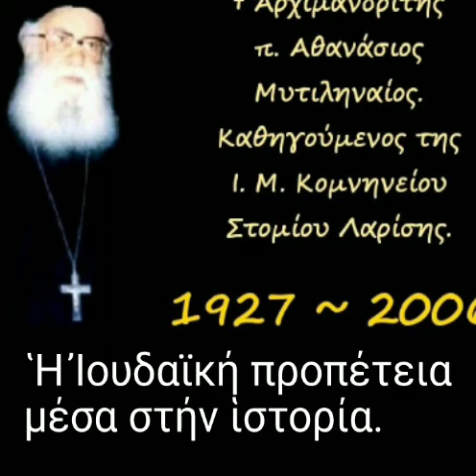Ἡ Ἰουδαϊκή προπέτεια μέσα στήν ἱστορία.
16/12/90

Διωγμός Παύλου καί Βαρνάβα εἰς Ἀντιόχειαν τῆς Πισιδίας.
Οἱ Ἀπόστολοι ἐκτινάσουν τόν κονιορτόν τῶν ποδῶν των σάν πρᾶξι διαχωρισμοῦ εὐθυνῶν ἔναντι τοῦ Θεοῦ.
 Ἐκεῖνοι πού ἐπίστευσαν «ἐπληροῦντο χαρᾶς καί Πνεύματος Ἁγίου».

►Όλες οι ομιλίες της Κατηγορίας :
" Πράξεις τῶν Ἀποστόλων " εδώ ⬇️